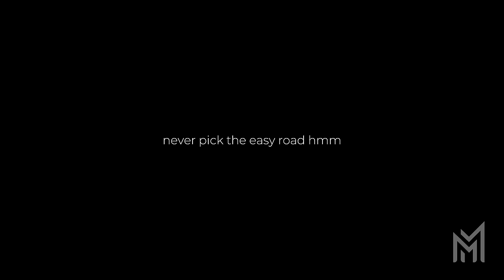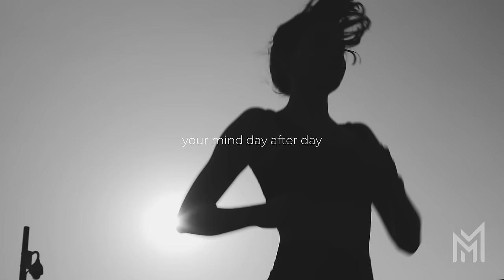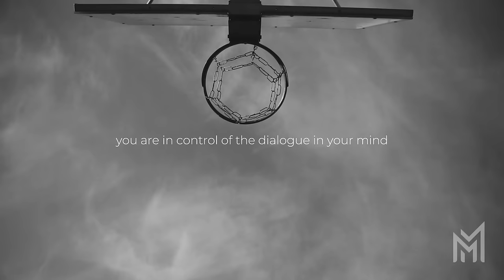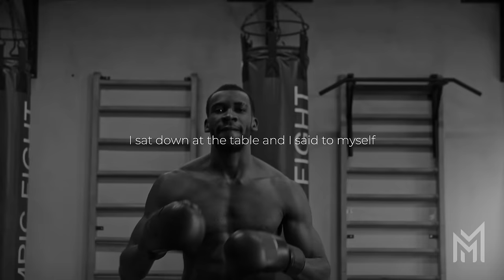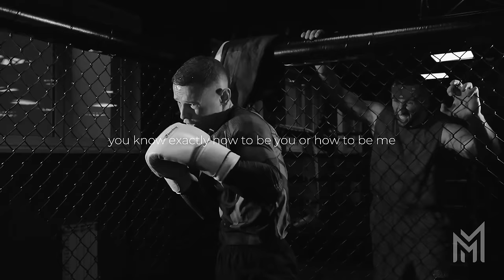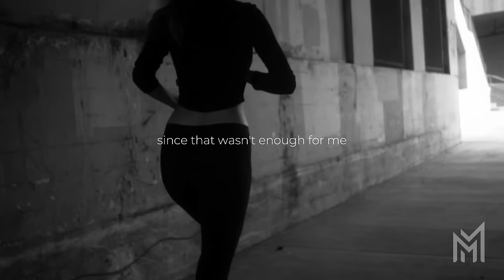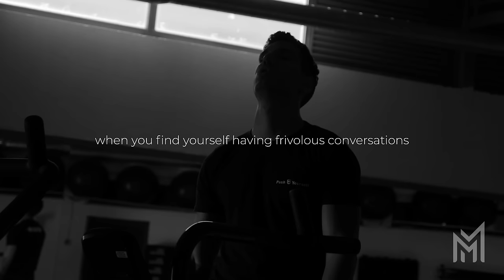Work HARDER Than Everyone Else - David Goggins Motivational Speech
Take a personal journey into the powerful concept of "You vs You" with this motivational speech by David Goggins (WORK HARDER THAN EVERYONE ELSE). Explore how competing against yourself can ignite your inner drive to become the best version of who you are. Discover actionable insights and strategies to overcome obstacles, push your limits, and unleash your full potential!

Spoken by: David Goggins